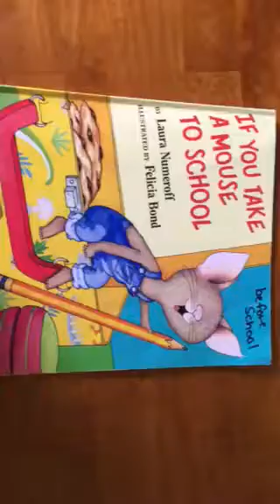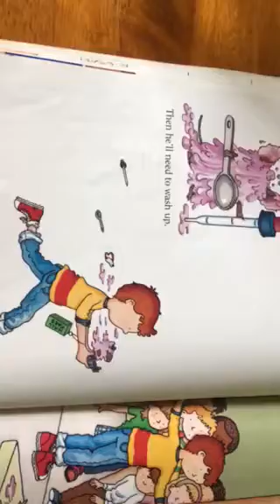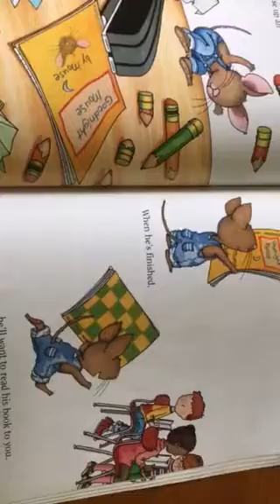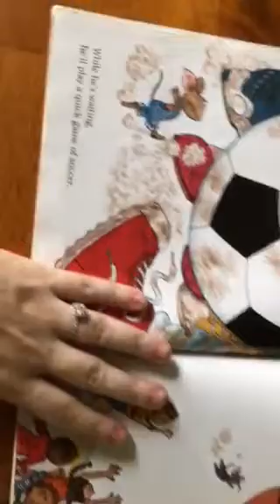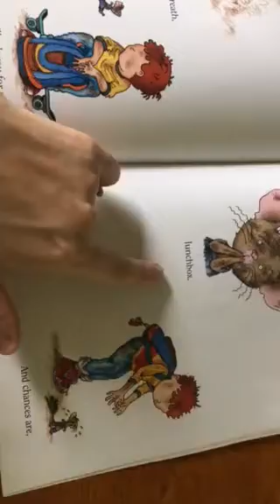If You Take A Mouse to School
First book of the “Ms.D reads to me before school starts.”